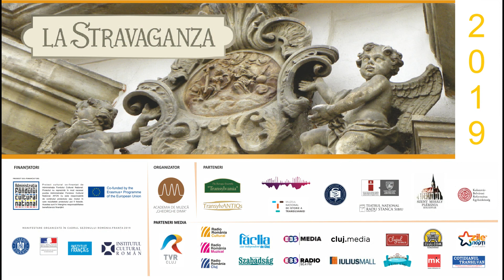La Stravaganza Cluj 2019: Transylvania Galante, Telemann TWV 55:D6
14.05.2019 ora 19 Biserica Piaristă Cluj
Orchestra Barocă "Transylvania Galante"

Georg Philipp Telemann: Suita în Re major TWV 55:D6
Ouverture-Sarabande-Bourree-Courante-Double-Gigue

Conducerea muzicală: Soma Dinyés
Solista: Júlia Regős - viola da gamba

Concertmaestru: Anna Dénes, viori: Csilla Szövérdi, Koppány Hunyadi, Csenge Orgován, Csongor Dénes, Beatriz Lopez Paz, Mia Mann, viola: Előd Gábor, Margit Kardos, violoncel: Anna Lachegyi, Sonja Bienenfeld, contrabas: István Csata

Organizator: Academia de Muzică „Gheorghe Dima” Proiect co-finanțat de AFCN Proiectul nu reprezintă în mod necesar poziţia Administrației Fondului Cultural Național. AFCN nu este responsabilă de conținutul proiectului sau de modul în care rezultatele proiectului pot fi folosite. Acestea sunt în întregime responsabilitatea beneficiarului finanțării. Proiect inclus în cadrul sezonului Franța – Romania, susținut de Institutul Cultural Român, Institutul Francez, Ambasada Franței în Romania și Guvernul României Parteneri: Asociația „Ansamblul Baroc Transylvania”, Erasmus+, TransylvANTIQs, Filarmonica de Stat Transilvania, Muzeul Naţional de Istorie a Transilvaniei, Teatrul de Stat „Radu Stanca” Sibiu, Centrul Cultural Judeţean Harghita, Parohia Sf. Mihail, Parohia Reformată Centrală

Parteneri media: Radio România Muzical, Radio România Cluj, Radio România Cultural, cluj.com, clujlife.com, clujulcultural.ro, cluj.media, Cotidianul Transilvan, Radio Clasic, EBS Radio, Făclia, Ilikecluj.ro, Iulius Mall, mklasica.ro, Szabadság, TVR Cluj, Zile și Nopți Cluj-Napoca